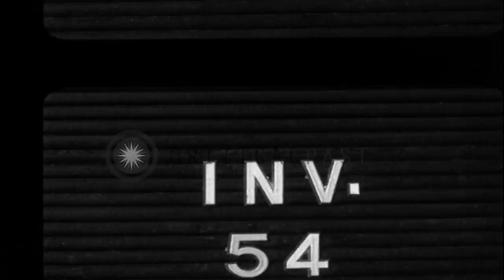German prisoners march from a dock to a prison camp and are searched by US soldie...HD Stock Footage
German prisoners march from a dock to a prison camp and are searched by US soldiers in Portland, England.

German prisoners in Portland, England during World War II. The prisoners march from a dock to a prison camp. A Quonset hut. US soldiers search the prisoners and inspect them. The German POWs march into a barbed wire stockade. Location: Portland England. Date: June 9, 1944.

57,000+ broadcast-quality historic clips for immediate download.